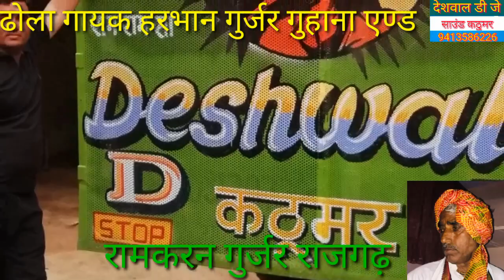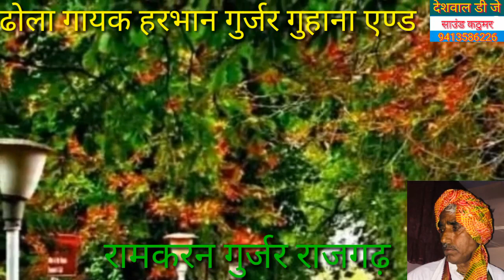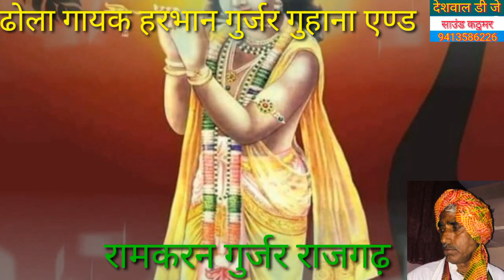Dhola/fulsingh/Punjabi/ki/लड़ाई/भाग 03 ढोला/हरवान/गुर्जर/रामकरन/गुर्जर/राजगढ़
Dola/fulsingh/Punjabi/ki/लड़ाई/भाग 03 ढोला हरवान गुर्जर गुहाना रामकरन गुर्जर राजगढ़